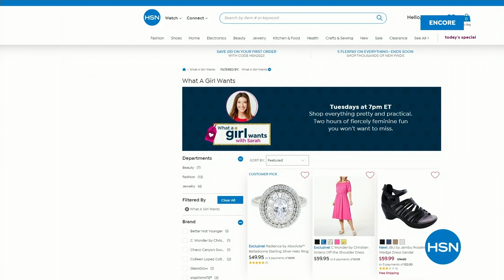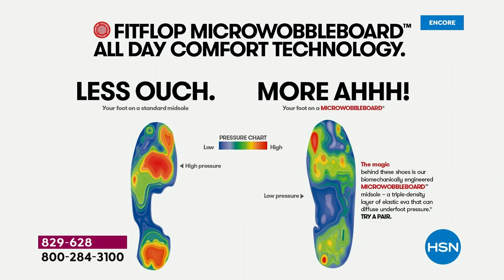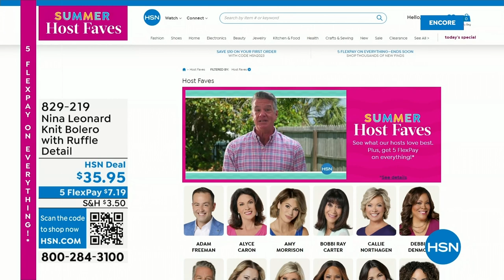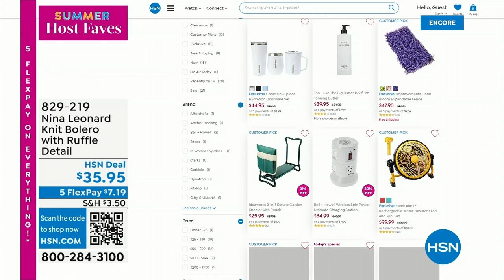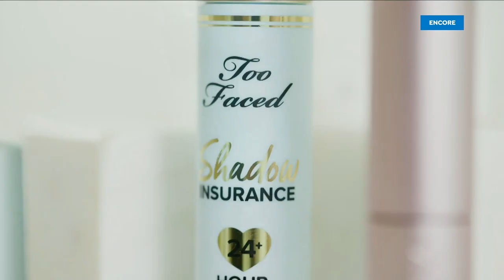HSN | Summer Host Faves with Sarah 06.02.2023 - 04 AM